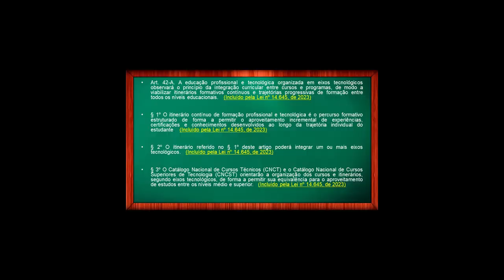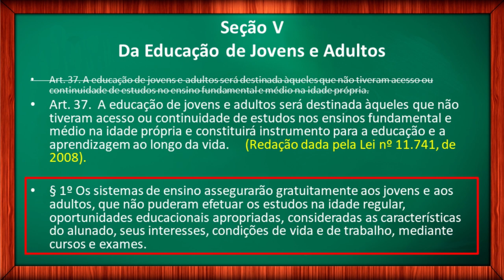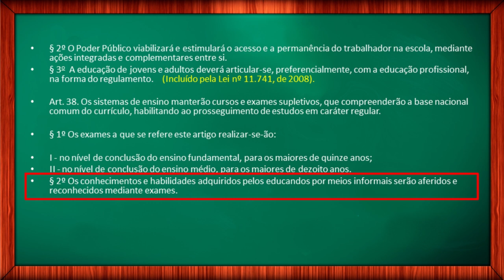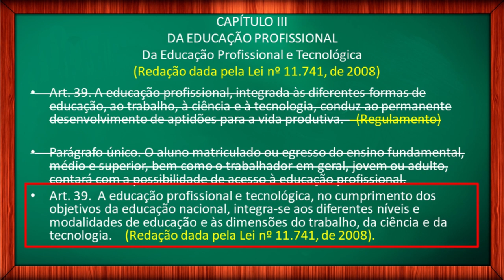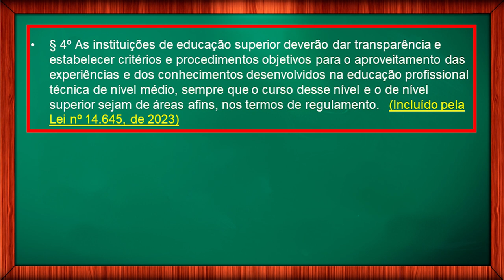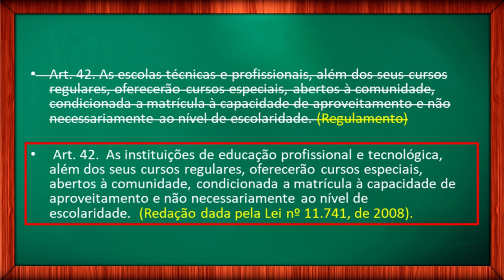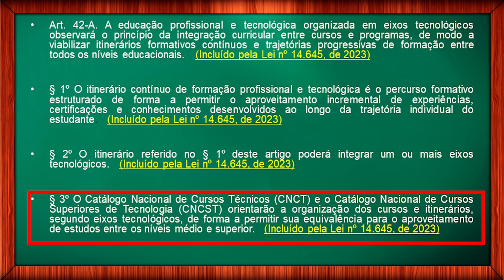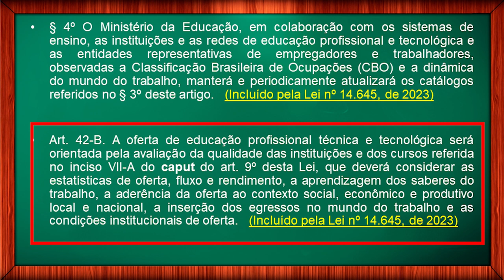Educação de Jovens e Adultos EJA e Educação Profissional LDB 9394/1996 (ATUALIZADO) Lei seca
Lei de Diretrizes e Bases da Educação Nacional. LDB 9.394/1996. DA EDUCAÇÃO DE JOVENS E ADULTOS EDA EDUCAÇÃO PROFISSIONAL. Eu sou o Prof. Ivan Claudio Guedes e seja bem vindo ao meu canal. Neste vídeo, vamos continuar a leitura da LDB entre os artigos 37 e 42, que tratam da Educação de Jovens e Adultos e da educação profissional. Se você não viu o primeiro vídeo desta série, em que eu apresento a proposta pedagógica e explico como estudar, pause o vídeo e veja o primeiro vídeo sobre esta série de LDB. Isso vai ser muito importante nos seus estudos. Deixe nos comentários suas críticas e sugestões. Deixe, principalmente, suas dúvidas, para que possamos discutir e aprender juntos artigo por artigo da LDB. Seja muito bem vindo, e vamos estudar.

Vídeo 2. LDB 9.394/1996: Da Educação; Dos Princípios e Fins da Educação Nacional; Do Direito à Educação e do Dever de Educar. – Artigos 1 a 7ª

Vídeo 3. LDB 9.394/1996: Da Organização da Educação Nacional. Artigos 8 a 20.

Vídeo 4. LDB 9.394/1996: Dos Níveis e das Modalidades de Educação e Ensino. Artigos 21 a 28.

Vídeo 5. LDB 9.394/1996: Da Educação Infantil; Do Ensino Fundamental. Artigos 29 a 34.

Vídeo 6. LDB 9.394/1996: Do Ensino Médio. Artigos 35 e 36.

Vídeo 7. LDB 9.394/1996: Da Educação Profissional Técnica de Nível Médio. Artigos 35A a 36D.

Vídeo 8. LDB 9.394/1996: Da Educação de Jovens e Adultos; Da educação Profissional. Artigos 37 a 42B.

Vídeo 9. LDB 9.394/1996: Da Educação Superior. Artigos 43 a 57.

Vídeo 10. LDB 9.394/1996: Da Educação Especial. Artigos 58 a 60B.

Vídeo 11. LDB 9.394/1996: Dos Profissionais da Educação. Artigos 61 a 67.

Vídeo 12. LDB 9.394/1996: Dos Recursos Financeiros; Das Disposições Gerais; Das Disposições Transitórias. Artigos 68 a 92.